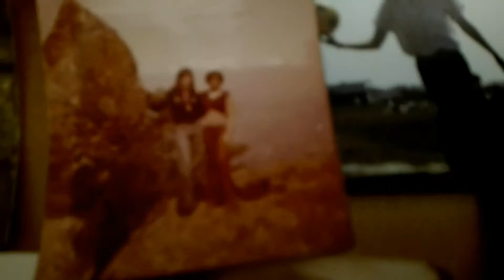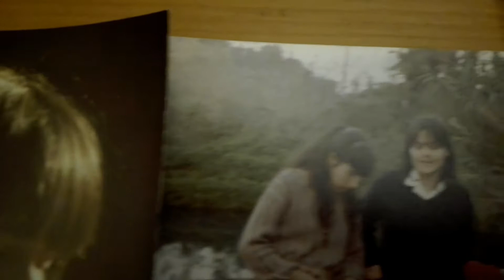Gianni Morandi, Occhi di ragazza